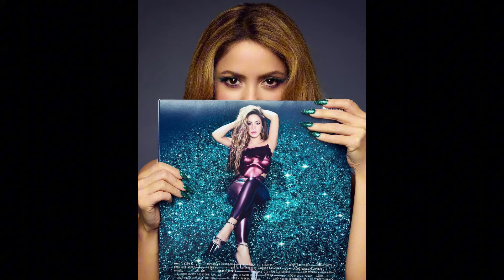SHAKIRA Revela Nuevo Albun incluye a Cardi B, Ozuna, Bizarrap,DjTiesto, Raw Alejandro